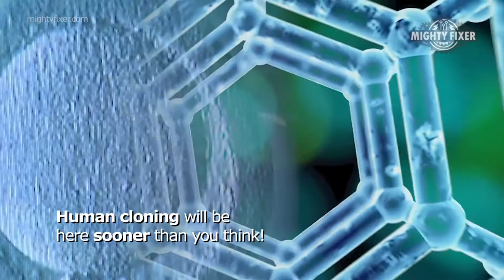Coming Soon: Human Cloning